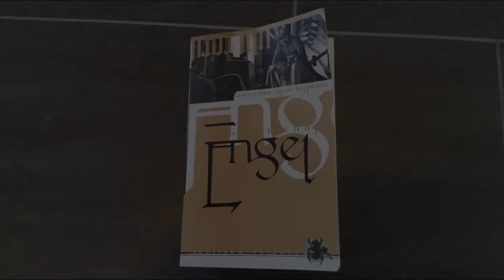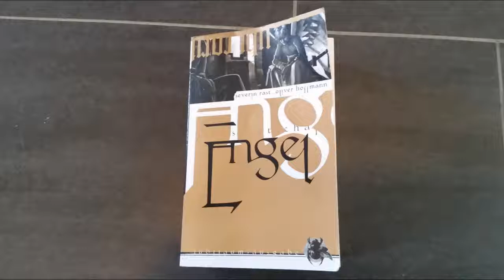[Lesung] Engel: Hiobs Botschaft - Brandland - Kapitel 16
3. überarbeitete Neuauflage 2004